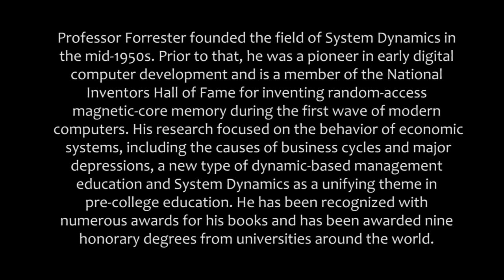Why should you study System Dynamics?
In this video, Jay Forrester talked about why students should study System Dynamics.

Become a member and develop your skills, career, and meet people worldwide